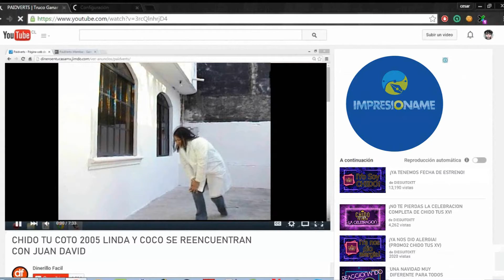CHIDO TUS XV (PROMO 3)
¿QUÉ ESTÁ PASANDA? NO TE PIERDAS ESTE 25 DE DICIEMBRE A LAS PM EL ESTRENO OFICIAL DE ChidoTusXV

ACTIVA LAS NOTIFICACIONES DEL CANAL.